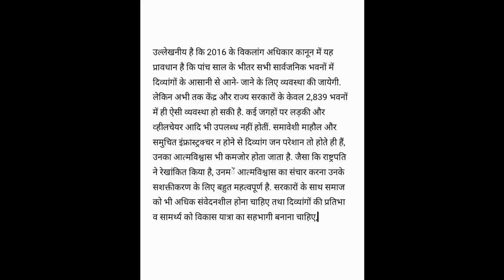भारत के राष्ट्रपति ने दिव्यांगों के लिए कहीं यह बड़ी बात इस खबर को शेअर और सबस्क्राइब करे धन्यवाद